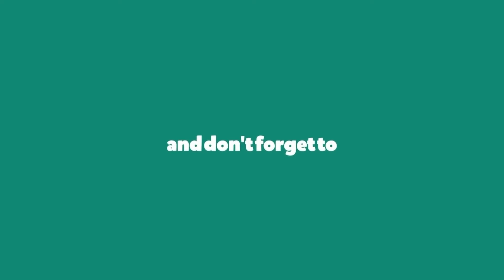ANIL KAPOOR EKTA KAPOOR AYUSHMAAN AND NUSRAT BHARUCH SPOTTED AT SOHO HOUSE JUHU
Welcome to Bollywood ki Awaaz , One of the Finest Destination for Entertainment Content on YouTube.